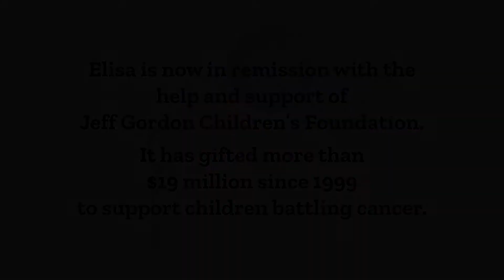2019 National Pathfinder Award Recipient Jeff Gordon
Indiana Sports Corp honored Jeff Gordon with the 2019 National Pathfinder Award, recognizing Jeff's impact both locally in Indiana and throughout the country through Jeff Gordon Children's Foundation.